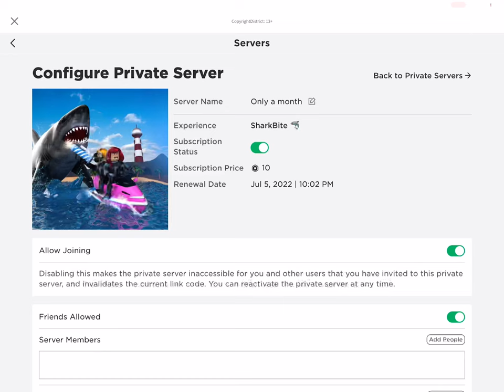Free sharkbite server (Expired and deleted link/server)